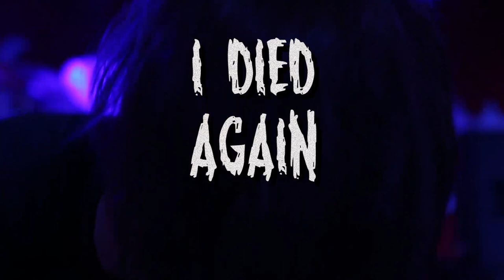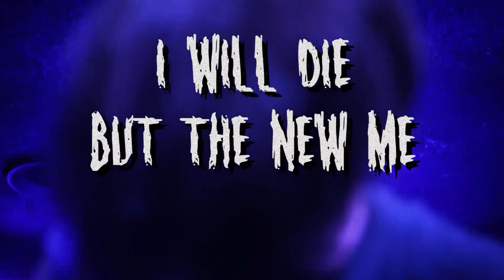Wastewalker - The Moth (Official Lyric Video)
FOLLOW WASTEWALKER: @wastewalkermetal on IG

LYRICS:
The moth bears the visage of death, on its wi ngs today, as my memory dictates, it has always been this way (×2) I died again in my sleep last night, victimized in heinous atrocity, facts and faces from my waking hours, bring forth a false reality
And as my will surenders to it's violent bloody fate, my line of site fades black, then my eyes shoot wide awake The moth bears the visage of Life, on its wings today, and as my memory dictates, it has always been this way
the line - between reality and dreams is fading, my eyes - gaze into the mirror and see a man thats changing, demise - blackened skies, cloud my eyes the moths are swarming, a new insectoid version of myself is forming the line - between reality and dreams is fading, my eyes - gaze into the mirror and see a man worth hating, demise - blackened skies, cloud my eyes the moths are swarming, my old pathetic human form is mourning
I will die, but the new me will thrive and kill to survive or kill for the thrill or kill just to feel - there is no rhyme or reason, i just need to see blood leaving, the human vessels that i drain in my dreams, they fade away about as fast as their screams!
And as my will surenders to it's violent bloody fate, my line of site fades black, then my eyes shoot wide awake The moth bears the visage of Death, on its wings today, and as my memory dictates, it has always been this way, At least today